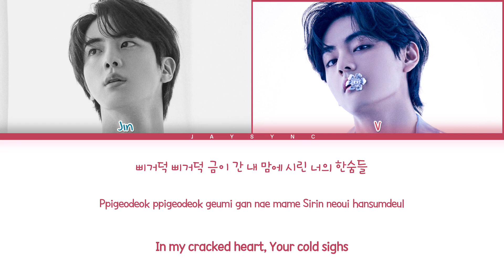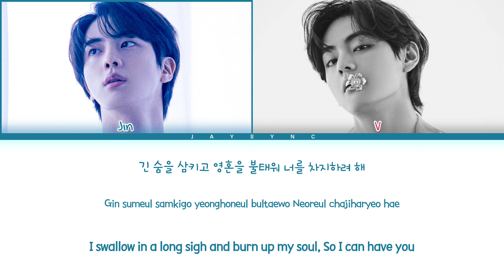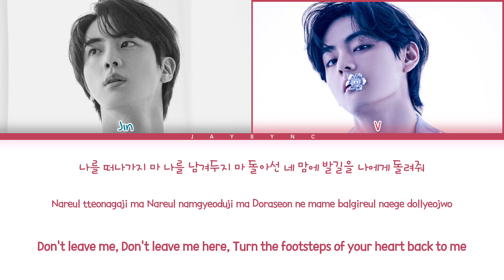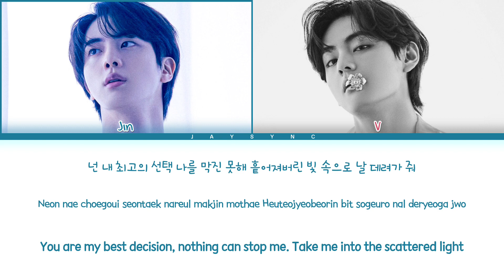BTS Jin & V - Even if I Die, It's You (죽어도 너야) || Color Coded Lyrics Eng/Rom/Han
❣︎ Artist : BTS JIN & V
❣︎ Song : Even if I Die, It's You (죽어도 너야)
❣︎ Album : From Hwarang Part 2 [OST]
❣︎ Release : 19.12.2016